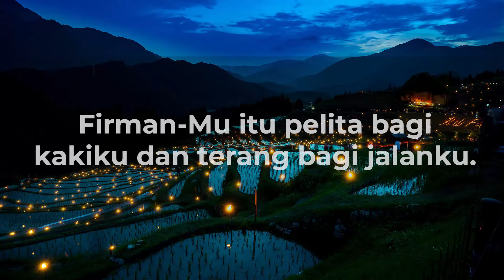Pelita Dan Terang | Renungan Pagi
Renungan pagi ini diambil dari kitab Mazmur 119: 105